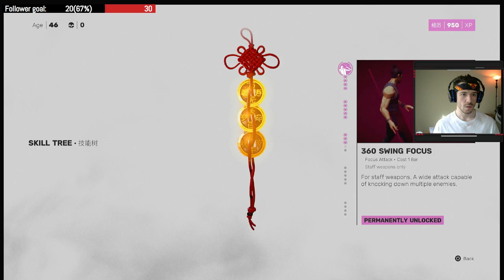Super Saiyan Duker continuing SIFU and beating the game! - TheArchDuker Streaming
Fully pumped, full hair, and a full can of whoop ass.